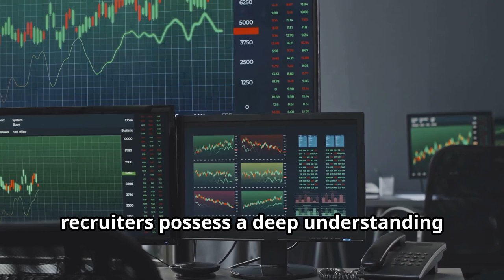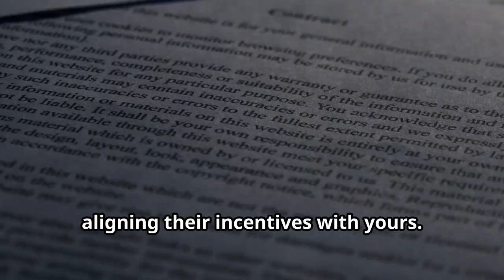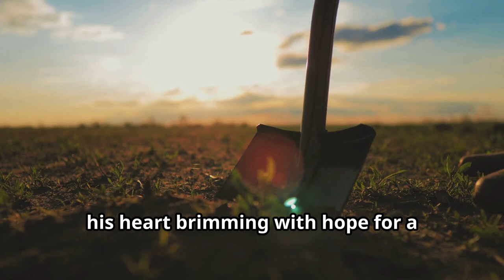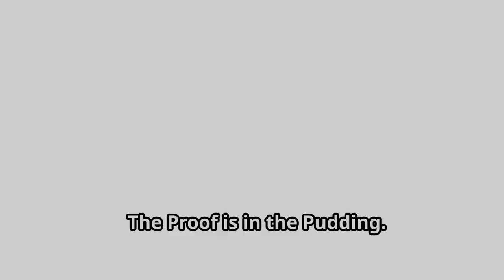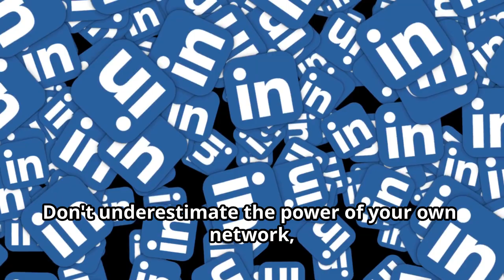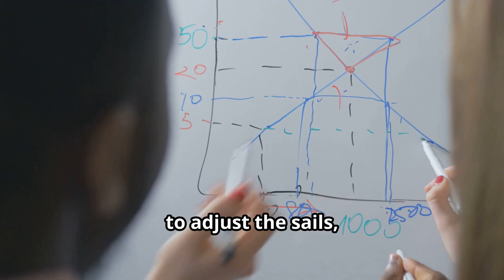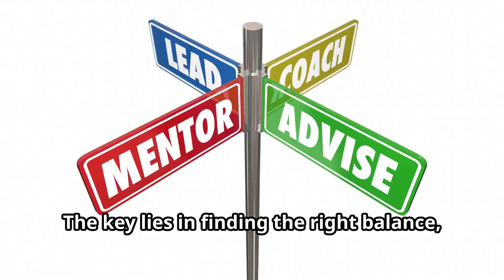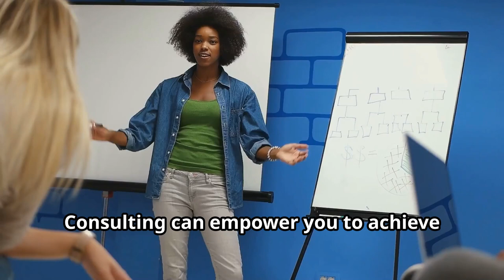UNLOCKING YOUR DREAM JOB: RECRUITER PROS & CONS